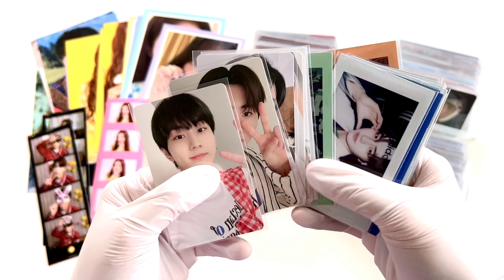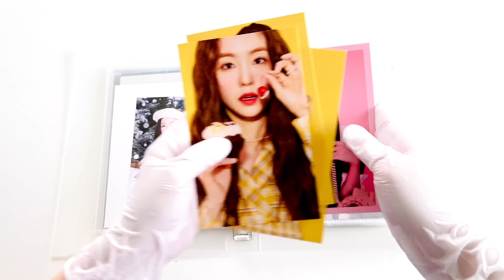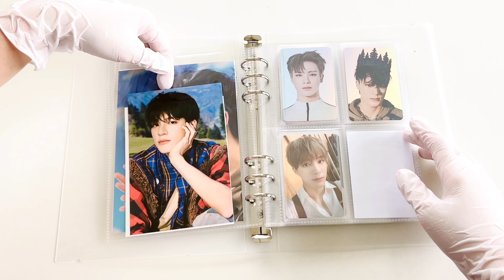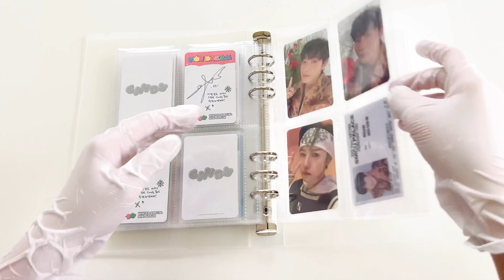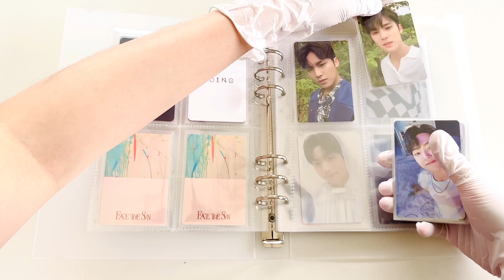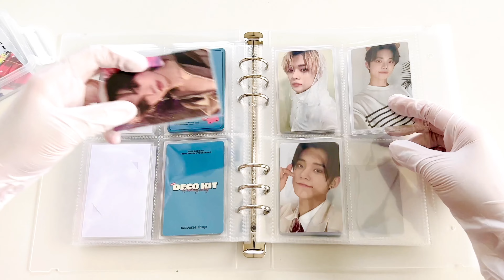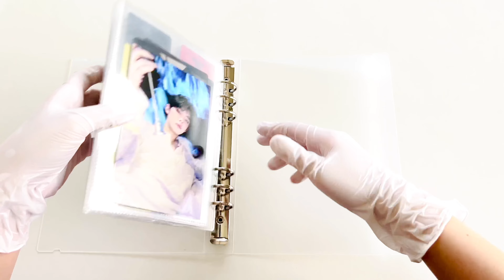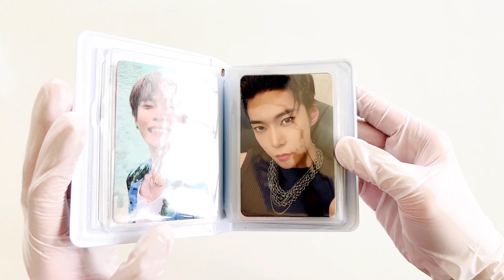storing 130+ new photocards + collect books ♡ blackpink, nct dream, txt, svt, enhypen, rv! [asmr]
Hi everyone, I'm 밀키노Milkyno!

This is my fourth sorting photocards video and I hope you enjoyed it! I will be uploading more videos like this once I get my hands on some new albums and photocards. Let me know your thoughts and fave photocards! :)

P.S. thanks so much to @PianellaPiano for the amazing kpop piano covers, all these included are a few of my faves.

Chapters:
0:00 Intro
1:03 Blackpink
3:10 Red Velvet (Irene)
5:52 NCT Dream (Jeno)
8:19 NCT Dream
11:19 SVT + TXT binder
11:31 Seventeen
12:59 TXT
19:03 Collect Books
19:14 Enhypen
20:46 NCT 127
21:30 Outro